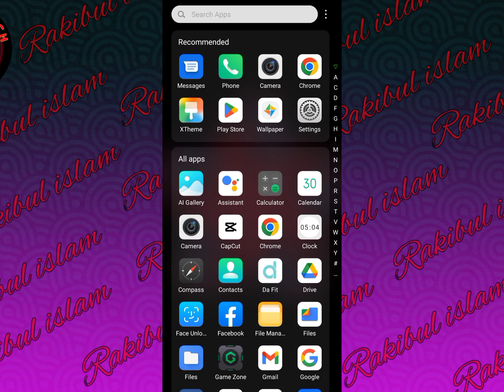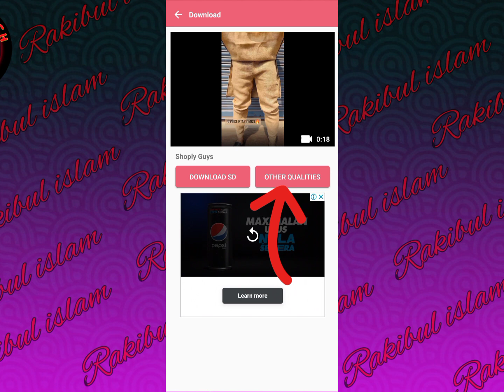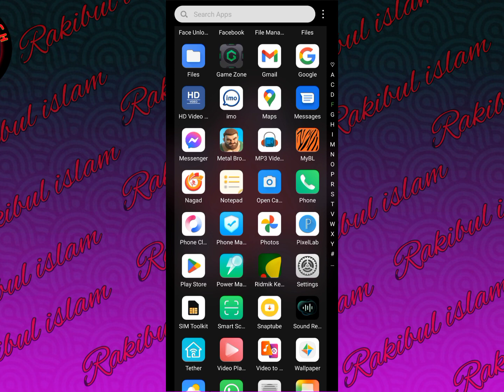how do download Facebook reals videos কিভাবে ফেসবুকের রিল্স ভিডিও ডাউনলোড করবেন ?